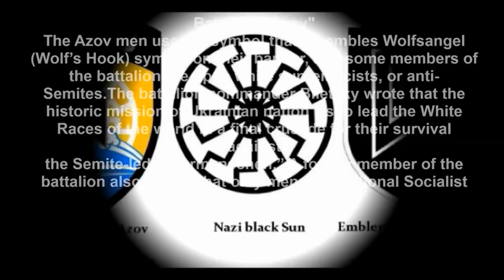Hand in Hand: Ukrainische Nazis, Poroschenko, Merkel, Obama, EU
AntikriegTV 2
Enge Kooperation: Ukrainische Nazis, Poroschenko, Merkel, Obama, EU